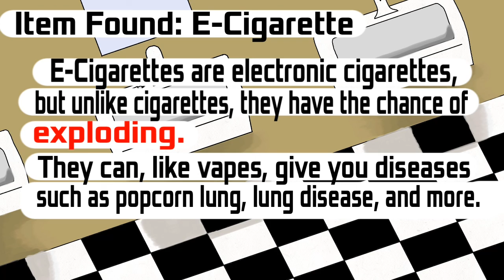Ready Set Videogame!